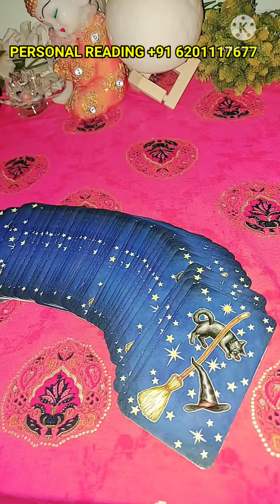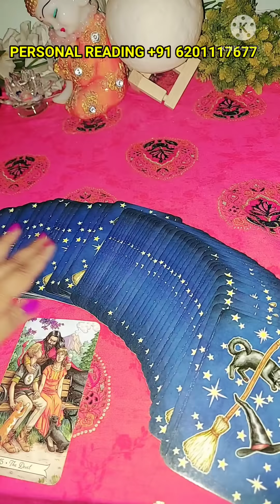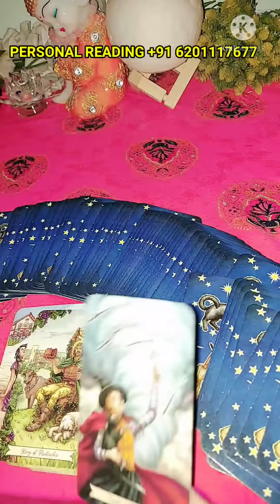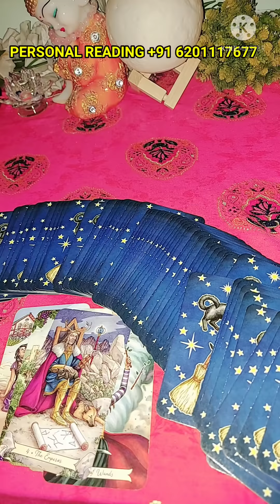KON JAYDA PYAR KARTA HAI AAP YA WO?/hinditarot